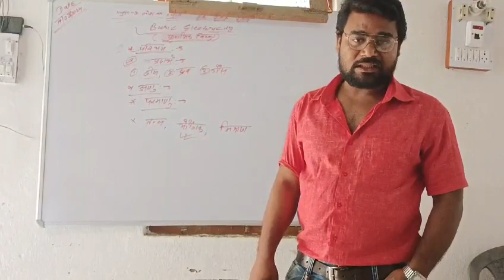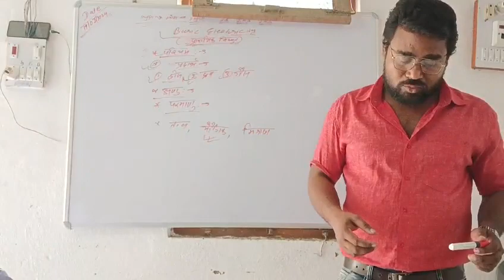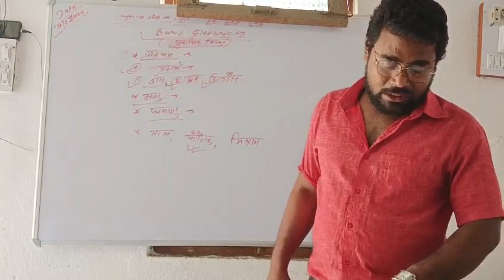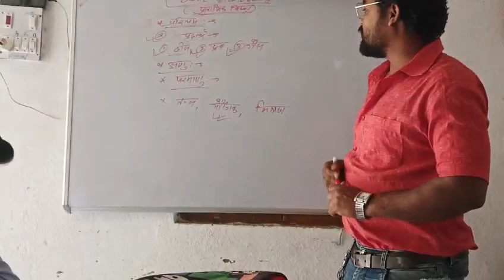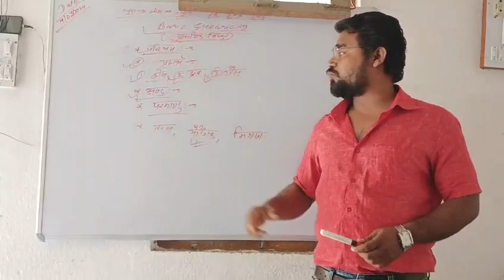Basic Electricity, VVI, Same Contents, electrician electronic R.K.Sir.Technical.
Video from Raja